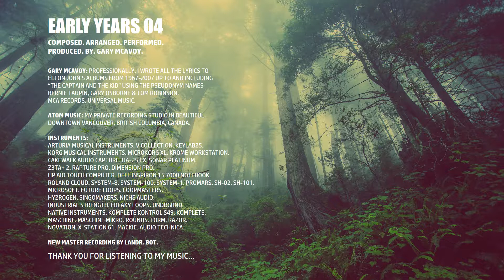Early Years 04